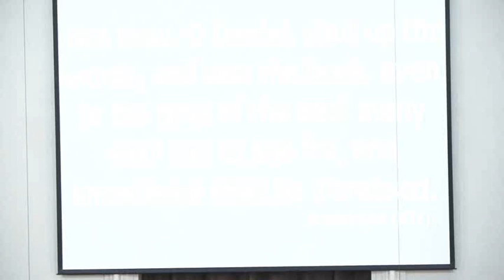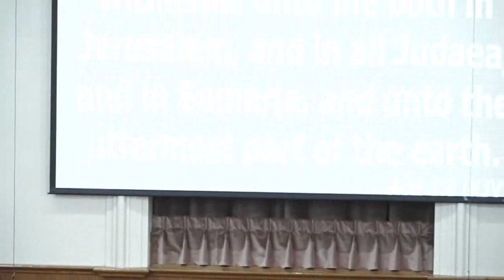"Back To The Basics" Elder Thomas Yates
Elder Thomas Yates preaches "Back To The Basics" at Longview Heights S.D.A. Church in Memphis, TN. where Alex Horton is the pastor.